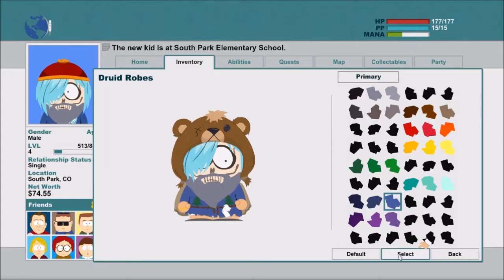Stick of Truth 6: Way Off Track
Join Dustin, Couch, and Spencer as they search for the mysterious bard. Will they have to Track him all the way aCross the Country? Tune in to find out.